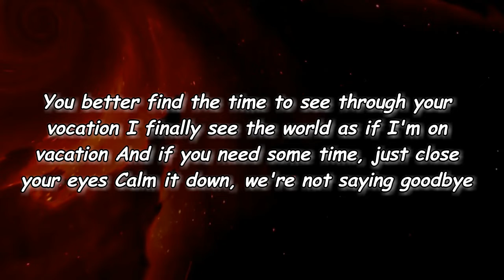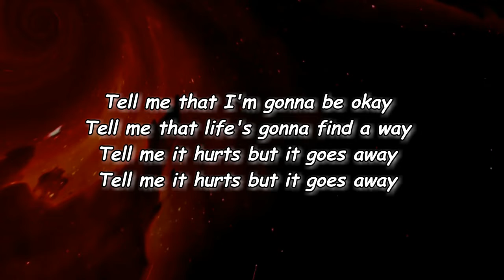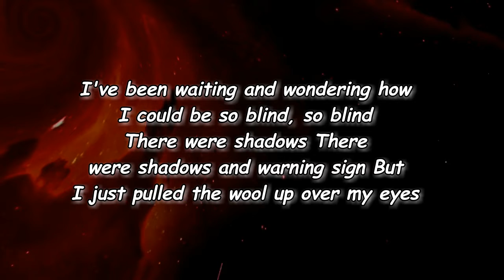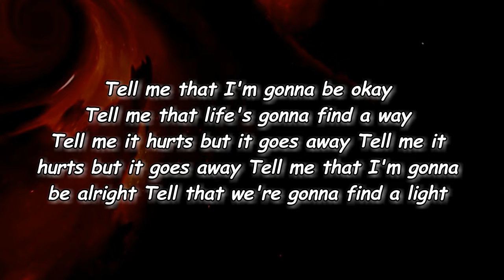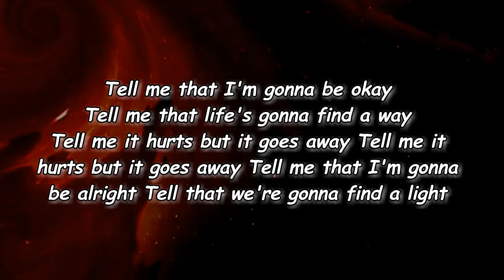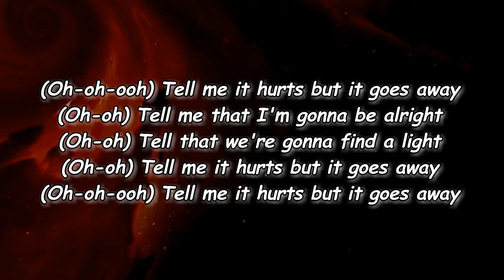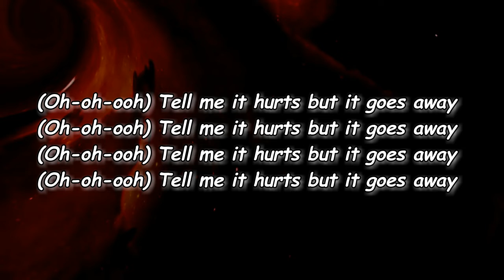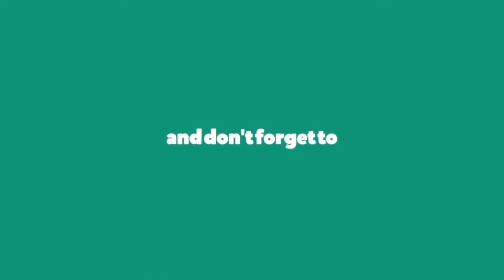The Head And The Heart - Hurts (But It Goes Away) (Lyrics)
Hurts(ButItGoesAway)

Hurts (But It Goes Away) Lyrics:

[Verse 1]
You better find the time to see through your vocation
I finally see the world as if I'm on vacation
And if you need some time, just close your eyes
Calm it down, we're not saying goodbye

[Pre-Chorus]
I've been waiting
I've been waiting and wondering how
I could be so blind, so blind
There were shadows
There were shadows and warning signs
But I just pulled the wool up over my eyes

[Chorus]
Tell me that I'm gonna be okay
Tell me that life's gonna find a way
Tell me it hurts but it goes away
Tell me that I'm gonna be alright
Tell that we're gonna find a light

[Verse 2]
I've been noticing the leaves are changing colors
Why did it take so long to see myself in others
Coming back together, different but the same
I know that I'm not the only one who feels the weight of it

[Pre-Chorus]
There were shadows
There were shadows and warning sign

[Chorus]
(Oh-oh) Tell me that I'm gonna be okay
(Oh-oh) Tell me that life's gonna find a way
(Oh-oh) Tell me it hurts but it goes away
(Oh-oh-ooh) Tell me it hurts but it goes away
(Oh-oh) Tell me that I'm gonna be alright
(Oh-oh) Tell that we're gonna find a light

Lyrics
Hurts (But It Goes Away) The Head And The Heart
The Head And The Heart Hurts (But It Goes Away)
Hurts (But It Goes Away) Lyrics The Head And The Heart
Hurts (But It Goes Away) By The Head And The Heart
The Head And The Heart Songs
The Head And The Heart New Song
Lyrics to Hurts (But It Goes Away)